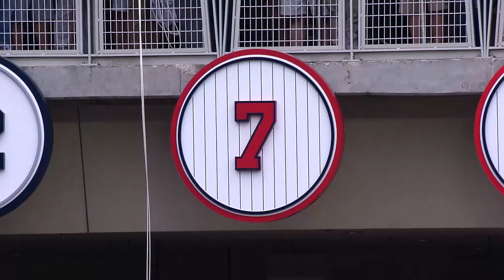Joe Mauer, Minnesota Legend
Joe Mauer could be headed for Cooperstown. Listen to his former teammate Justin Morneau detail the man and the player that might be enshrined in the Hall of Fame. This essay was written by Jon Morosi.